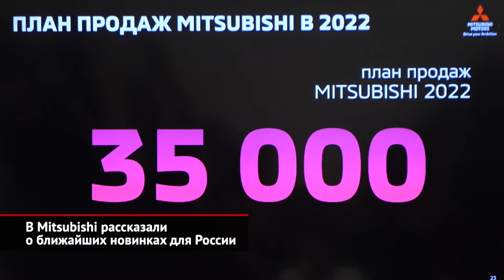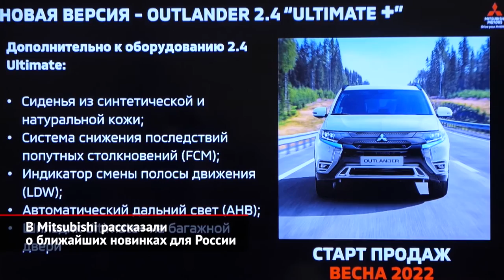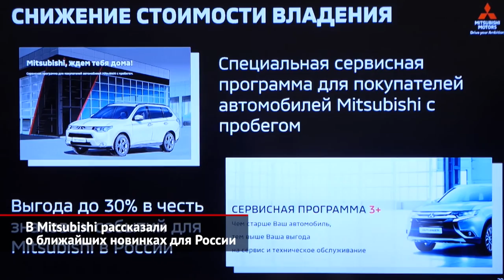В Mitsubishi рассказали о ближайших новинках для России | Новости с колёс №1890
Российский офис Mitsubishi в ходе традиционной пресс-конференции подвёл итоги прошлого года и объявил о своих планах на год грядущий. Так, 2021-й японцы закрыли с небольшим минусом в полтора процента. Бестселлер марки — кроссовер Outlander — начал свои позиции потихоньку сдавать. А вот пикап L200, напротив, неожиданно для всех в продажах ощутимо прибавил. Осаму Иваба: «Я думаю, что это естественное развитие событий после вспышки коронавируса в 2020 году. В период локдауна спрос на автомобили снизился, сейчас же продажи пошли вверх. Кроме того, L200 в прошлом году обновился. Он стал более привлекательным внешне, но при этом сохранил свою надёжность, проходимость и экономичность». Что же до 2022 года, то Mitsubishi планирует нарастить в России продажи на четверть — до 35 тысяч единиц. В этом им должно помочь лёгкое обновление модельной линейки. В частности, Pajero Sport и Outlander получат новую мультимедийную систему. Кроме того, задуманы уже весной в шоу-румах дилеров появятся новые специальные исполнения Аутлендера. А вот новое, четвёртое поколение кроссовера мы раньше 2023 года не увидим: к освоению новой модели пока не готов калужский завод. О переносе производства в Петербург, на завод Ниссана, речь тоже не идёт. Зато есть шанс, что вместе с традиционными бензиновыми и дизельными версиями к нам привезут и гибридную. Хотя окончательное решение ещё не принято. Осаму Иваба: «Естественно, мы также несём ответственность за выброс вредных веществ в атмосферу. И нам хотелось бы, чтобы и в России направление экологически чистых автомобилей постепенно развивалось. Мы со своей стороны к этому готовы, но вопрос о сроках пока остаётся открытым». Других новых моделей Mitsubishi ждать в обозримом будущем не стоит. В том числе и семиместный минивэн Xpander, который японцы неоднократно обещали запустить в России. Осаму Иваба: «Xpander разрабатывался для стран Океании. И прежде, чем запускать его в России, нам нужно убедиться в том, что такой автомобиль нужен нашим покупателям. Если будет запрос, то мы начнём переговоры с головным офисом. Пока же целесообразность вывода этой модели под большим вопросом». В наступившем году Mitsubishi продолжит ребрендинг своих дилерских центров: ещё 15 автосалонов освежатся в соответствии с обновлёнными стандартами. А вот новые точки японцы пока открывать не планируют.